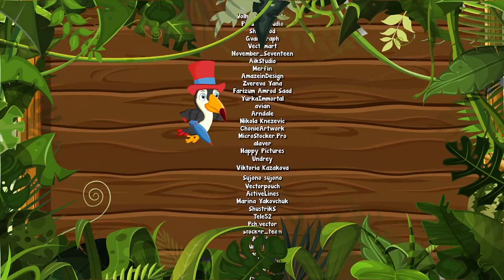Party with the gang - Giramille 36 min | Song for Kids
Dandico Productions ®